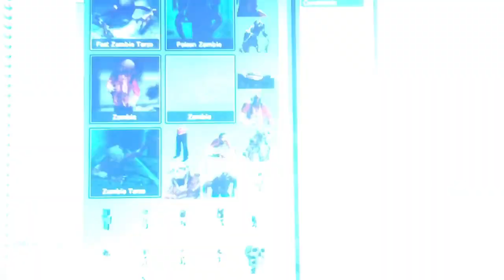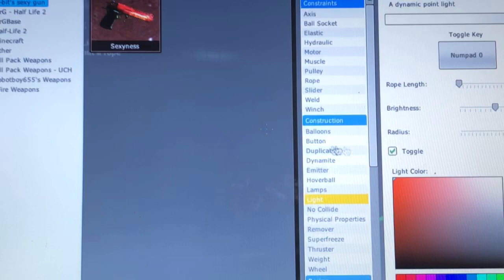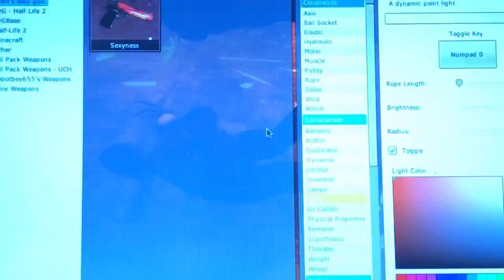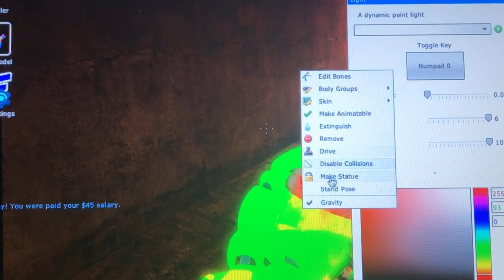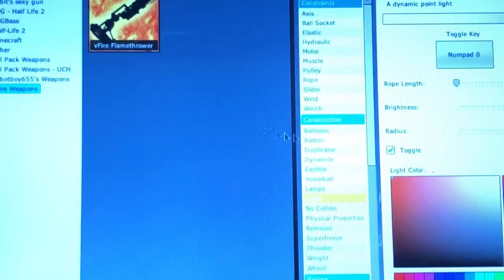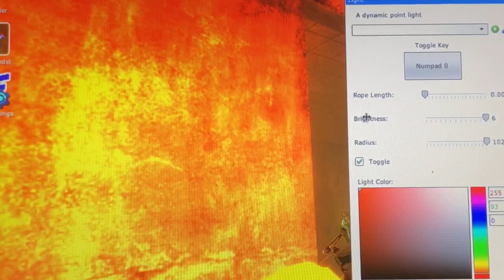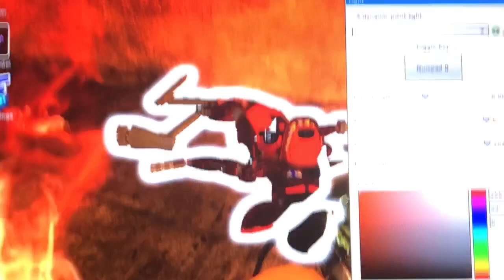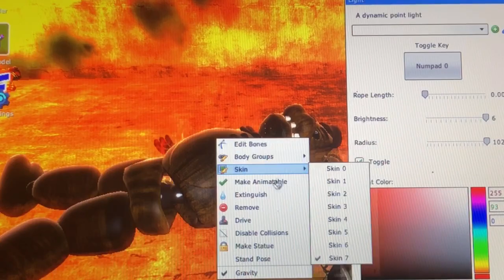Gmod fnaf | If Gmod Fnaf youtubers were in a zombie apocalypse part 2